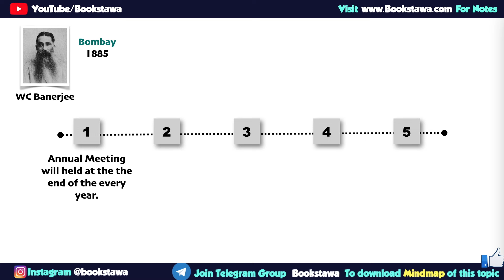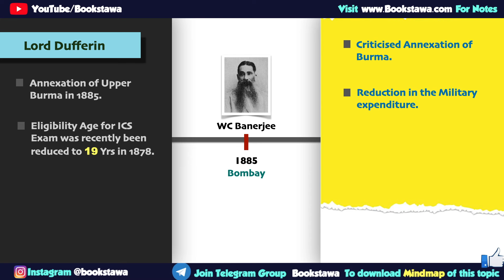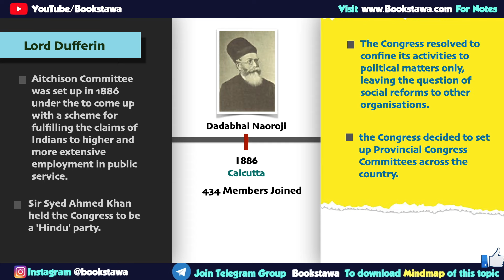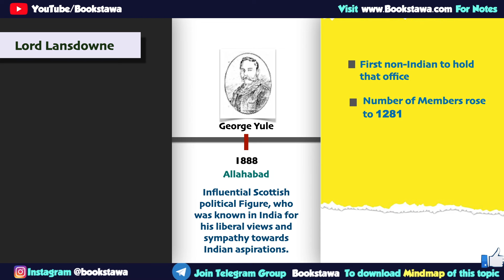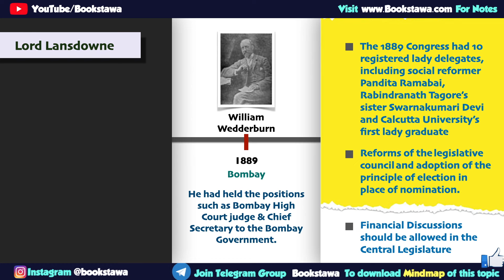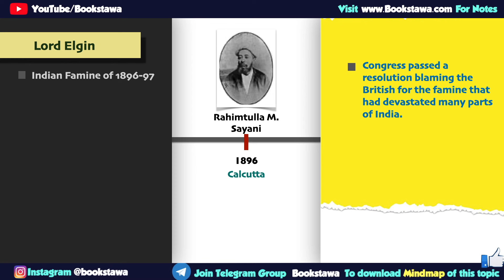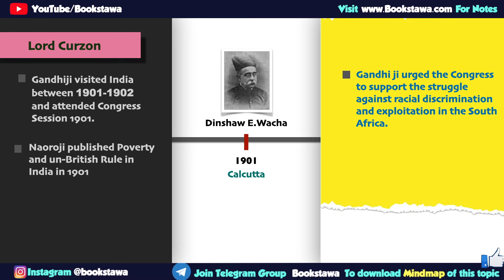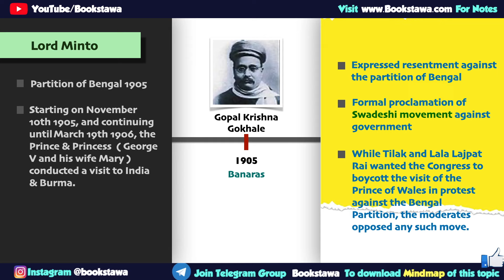Indian National Congress Sessions for UPSC [ 1885 - 1905 ]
No Tricks required to learn Indian National Congress Sessions for UPSC if you know the background of each Session. Here in this video we will see each and every  Congress Session History with all the revenant information covered for UPSC and Class 10th Perspective.

INC Sessions and their Presidents are also covered here from 1885 to 1947. This part 1 of this series.

This is topic of Modern History of India which is relevant for USPC Mains and Prelims exam.